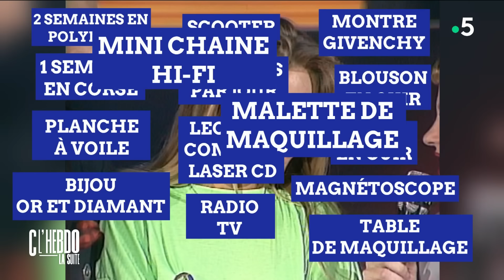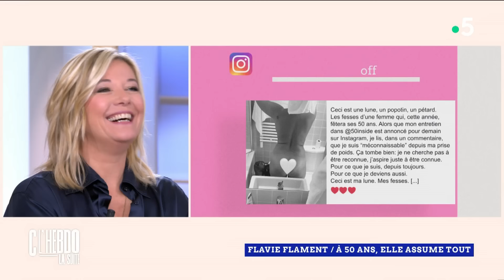Flavie Flament, à 50 ans, elle assume tout ! - C l’hebdo - 09/11/2024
Invitée : Flavie Flament

Depuis la rentrée, elle est accompagnée de Julien Arnaud à la présentation de la matinale de France 2. Nous évoquons avec elle son nouveau mode de vie, sa notoriété soudaine alors qu’elle était très jeune ou encore le cyberharcèlement dont elle a été victime. Une femme forte, tout comme cet entretien !